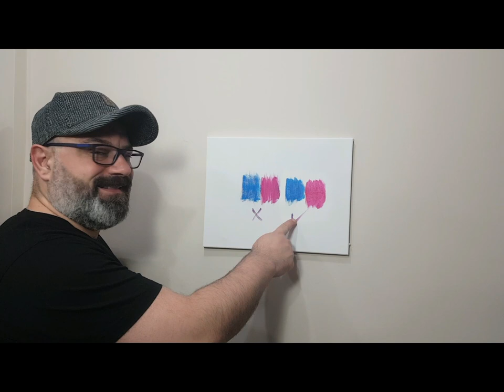What is Gesso? why we use Gesso? Acrylic Techniques درس رسم وكيفية تأسيس اللوحة - جيسو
What is Gesso? why we use Gesso? how Gesso will help you in painting?
Learn to paint step by step for beginners

 درس رسم وكيفية تأسيس اللوحة باستعمال جيسو

تعلم الطريقة المثالية لتأسيس اللوحة قبل البدء بالرسم, وكيفية استعمال ال جيسو والفائدة من استعماله  قبل الرسم وما ينتج عنه , وما الفرق بين استعمال ال جيسو وعدم استعماله
الخطوات الأولى لتعلم الرسم للمبتدئين بشكل مبسط وسهل
الالوان المستخدمة: أكريليك / الوان مائية
تعلم الرسم خطوة بخطوة
كيفية الرسم بطريقة مبسطة وسهلة للمبتدئين خطوة بخطوة
كيفية رسم المناظر الطبيعية بالالوان الزيتية والالوان المائية بطريقة سهلة
نحاول قدر المستطاع نشر بعض المواد اللتي نريد من خلالها توجيه وتعليم المبتدئين في فن الرسم والمحبين له بعض الخطوات والمهارات اللتي ممكن ان تساعدهم في تطوير مهاراتهم الفردية في فن الرسم.